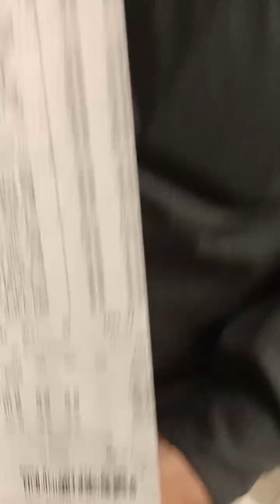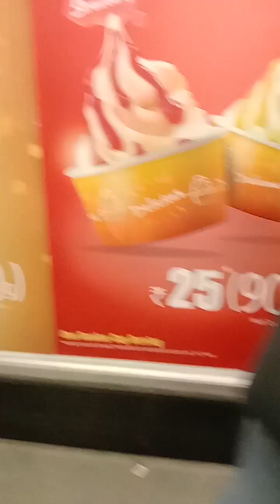D Mary Shopping